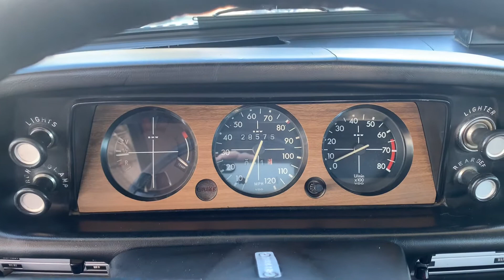1975 BMW 2002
1975 BMW 2002 on the website. To view pictures and to see the description visit our